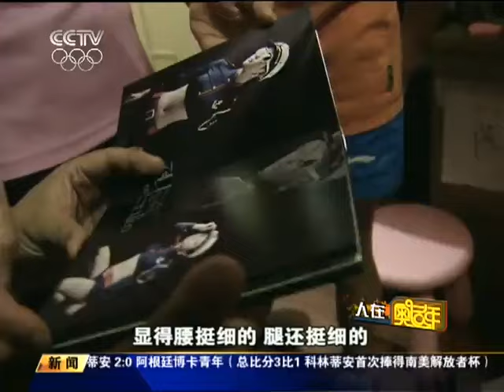［2012人在奥运年］陈若琳 － 超越 纪录片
Chen Ruolin 2012 documentary for "In the Olympic Year"
陈若琳 － 2012 人在奥运年 纪录片